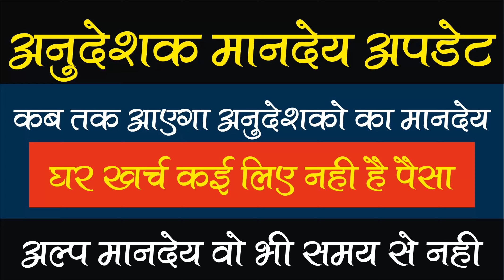अनुदेशक मानदेय अपडेट | कब तक आएगा अनुदेशकको का अप्रैल माह का मानदेय | Anudeshak News